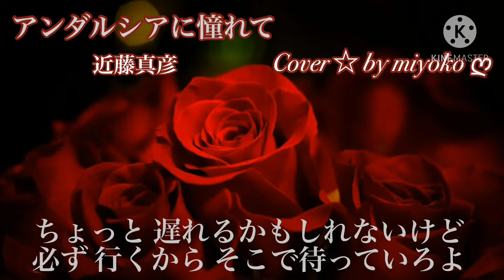【女の私が！！マッチの歌を歌ってみた】アンダルシアに憧れて ／近藤真彦 ／Cover ☆ by miyoko ღ 《 歌詞 入り》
今回は、近藤真彦さんの歌  『アンダルシアに憧れて』をリメイクして再アップさせて頂きました。

この歌は、希少なプロモ盤!!マッチこと近藤真彦が88年に発表した35枚目のシングル!!
なんと真島昌利(BLUE HEARTS,クロマニヨンズ)による名曲をカヴァーされたんです♪
この頃の大人びた歌が、好きでした✰
この歌詞では、『友情と彼女への思い』が、Good ✰

拙い歌唱動画ですが、ご視聴頂けたら幸せですღ